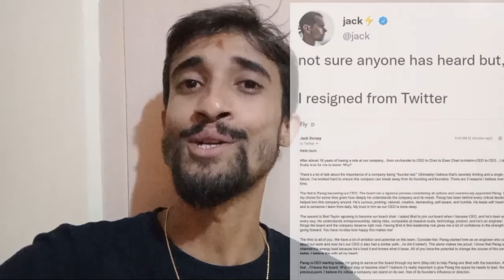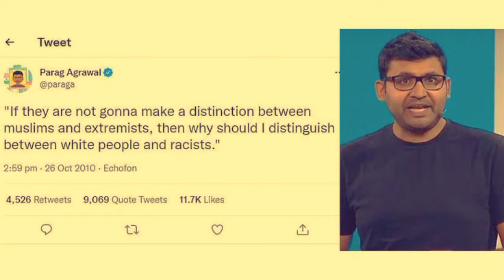ಟ್ವಿಟರಿಗೆ ಭಾರತೀಯನೇ ಬಾಸ್ 🇮🇳 | Boppanalli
Small information about Parag Agarwal